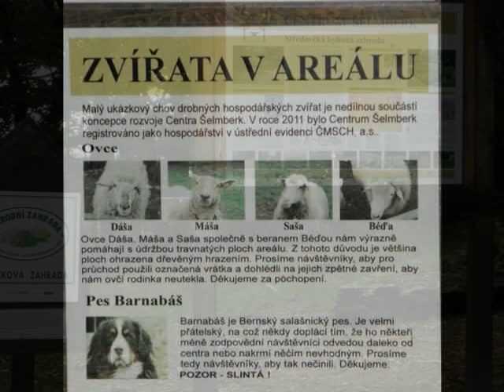Zřícenina hradu Šelmberk u Mladé Vožice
Zachovalá budova je muzeum,Starých řemesel.Je otevřeno pořád,provedou vás na zazvonění.Jinak se tam hrají rytířské turnaje a jiné kratochvíle.Stojí za návštěvu.